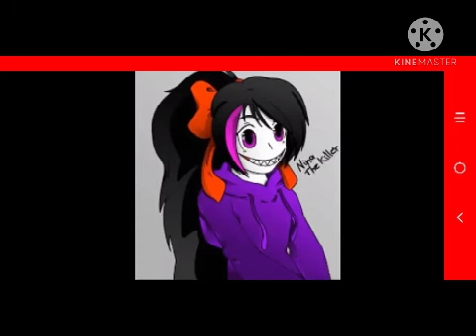me and Nina are siblings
were both siblings 😊❤️

the pictures that I screenshot on it are not mines They belong to the owners

i don't own Nina the killer she belongs to creepypasta and her creator by alegotica12

the drawings and profile pics owned by me